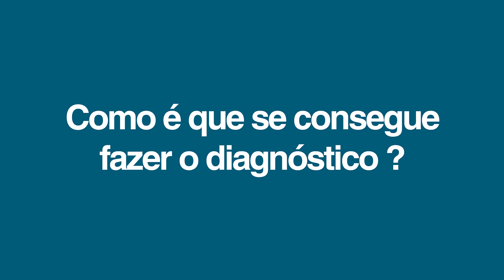Teleconsulta de Ortopedia com o Dr. Nuno Sevivas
Sabia que na teleconsulta de ortopedia é possível a realização do diagnóstico e a prescrição de exames e de receitas médicas?

Neste vídeo realizado com o Dr. Nuno Sevivas (OM41208), o médico explica o funcionamento da teleconsulta e da videoconsulta.

A marcação da teleconsulta está disponível na APP Trofa Saúde Hospital ou através do 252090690.